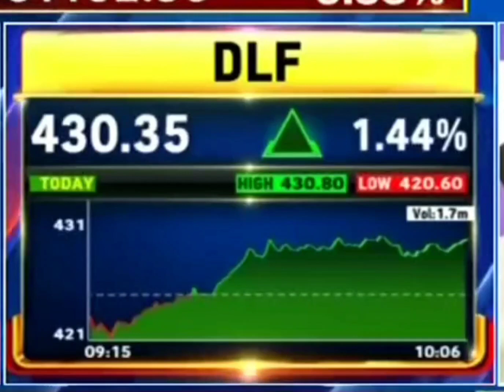DLF lastest News |BUY SELL